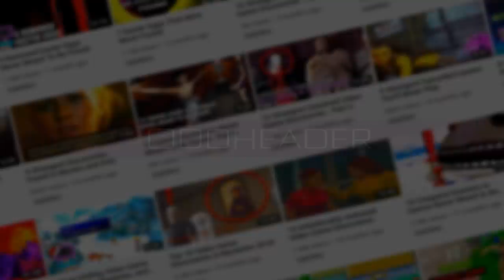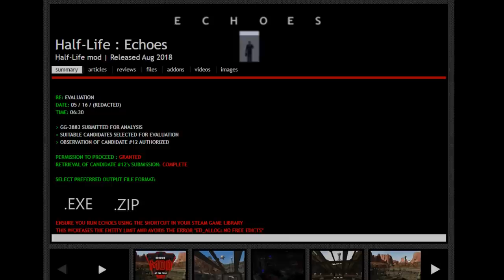Super Secret Easter Eggs in Video Games #3 Feat. Oddheader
Oddheader and the Easter Egg Hunter cover a compilation of some of the wackiest, craziest and the most bizarre Easter Eggs that can be found in Amid Evil, Sanctum 2, Day of Defeat, Army Men World War Final Front, Hidden & Dangerous 2, Gabriel Knight and Half Life Echoes.

Video Game Easter Eggs (Spoilers)

0:00 Intro
0:36 Amid Evil Wee John Clan Easter Egg
2:02 Sanctum 2 Crazy Dance Easter Egg
3:32 Day of Defeat Cow Easter Egg
4:28 Army Men World War Final Front Wassssup Easter Egg
5:46 Hidden & Dangerous 2 Crazy Portal Easter Egg
7:36 Gabriel Knight Voodoo Easter Egg
9:05 Half Life Echoes Freeman Easter Egg
10:17 Hidden & Dangerous 2 Shaman Easter Egg

Super Secret Easter Eggs in Video Games Episodes

TheEasterEggHunter Episodes